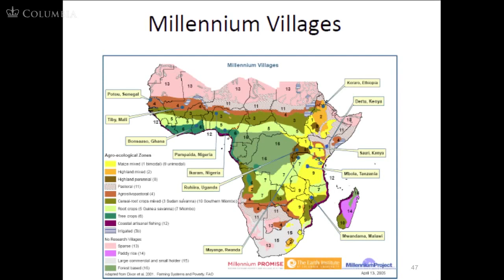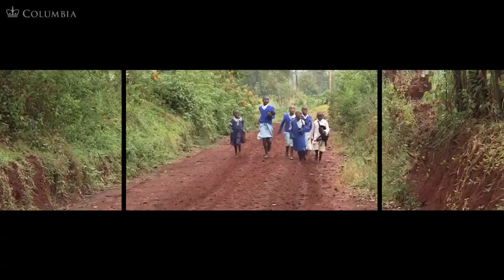25. Designing Practical Interventions The Case of Millennium Villages